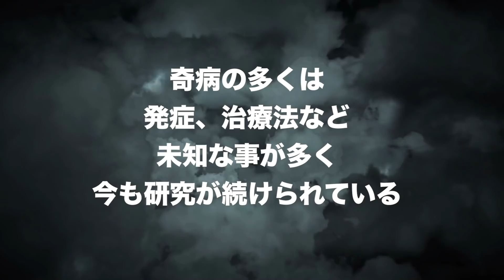【実在】ウルトラサイコパス…感情が何もない人間。無感情殺人をする。